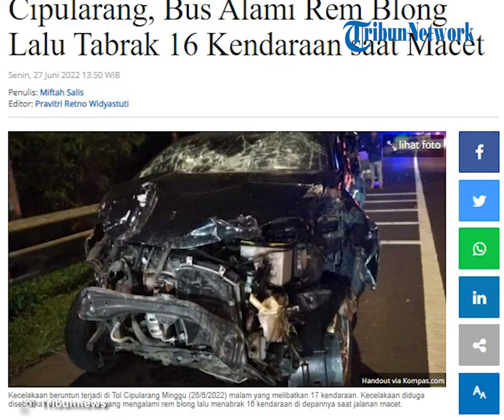Kronologi Kecelakaan Beruntun Libatkan 17 Kendaraan di Tol Cipularang, Berawal dari Bus Rem Blong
TRIBUN-VIDEO.COM - Kecelakaan yang melibatkan 17 kendaraan terjadi di Tol Cipularang arah Bandung-Jakarta.

Kronologi kecelakaan diungkap oleh Kepala PJR Tol Cipularang, AKP Deni Catur.

Bus mengalami rem blong lalu menabrak 16 kendaraan di depannya yang terjebak macet.